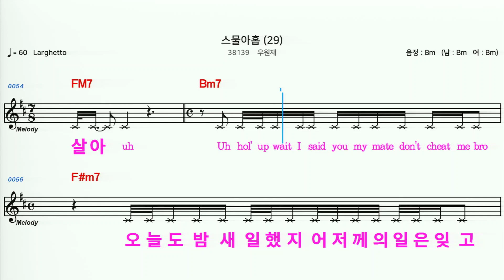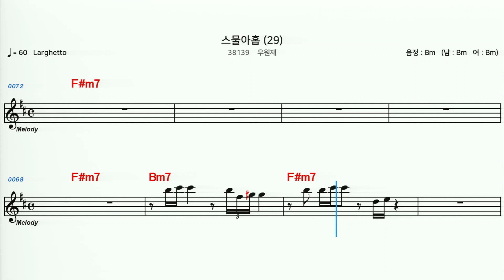(MR) 38139 스물아홉 - 우원재